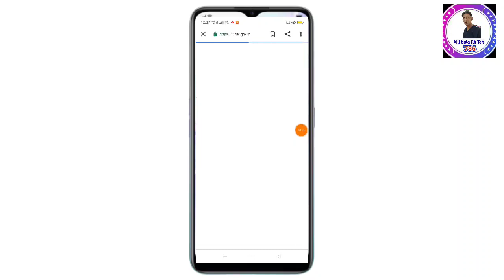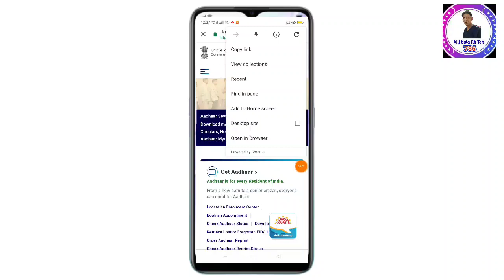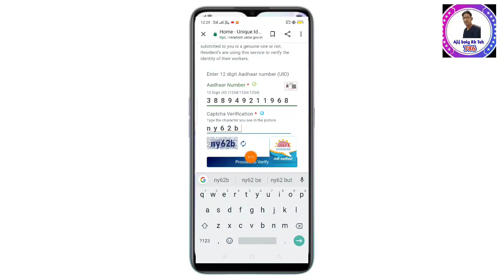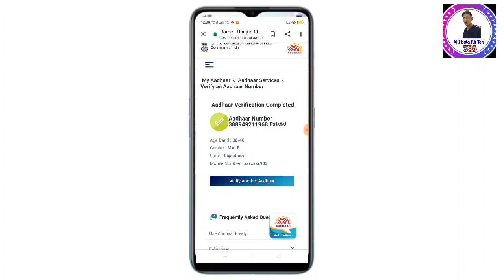Aadhar card me mobile number register,,Aadhar card me register mobile number dekhe,,Get Aadhar Card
Ajijbaigrktek

Ajij baig

आधार कार्ड में कौन सा मोबाइल नंबर लिंक है कैसे
Ydi a Aadhar Card me konsa mobile
number link

(6) Paytm invite to friend Link 👉Paytm Cashback:
2.Link your bank account on Paytm App
3.Transfer Money directly from your bank account using Paytm UPI
4.Earn up  to ₹1,000 Cashback every month

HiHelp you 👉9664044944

(11)
दोस्तों आशा करता हुँ वीडियो आपको पसंद आया होगा.. दोस्तों की
और video को Iike करें...
मैं ऐसे ही टिप्स, ट्रिक वीडियो लाता
रहूँगा...

Ajij baig

AjijbaigRKTek